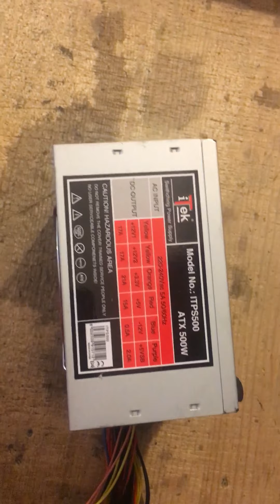Alimentatore pc desktop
Accorgimenti e dettagli sull’alimentazione del Pc desktop
per l'acquisto di un buon alimentatore clicca qui sotto: